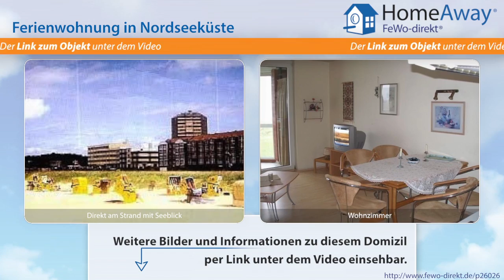Cuxhaven: Ferienwohnung direkt am Strand mit Blick auf die Nordsee - FeWo-direkt.de Video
Ferienwohnung in Cuxhaven Nordseeküste für 5 Personen :
Die Ferienwohnung liegt direkt am Sahlenburger Strand. Sie verfügt über einen schönen Blick auf die Nordsee. Der Sonnenuntergang wird von unseren Mietern als ein 'Highlight' beschreiben. In unmittelbarer Nähe starten die Wattwagen zu ihren Fahrten nach Neuwerk. Die Wohnung ist 55qm groß und hat zwei separate Schlafzimmer. Im Wohnraum mit integrierter Küchenzeile ist ebenfalls noch ein...